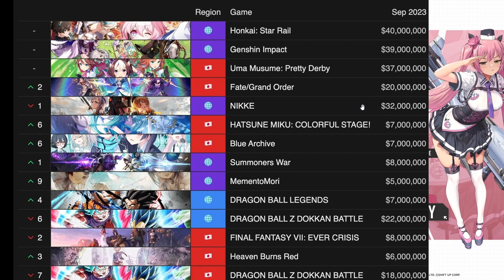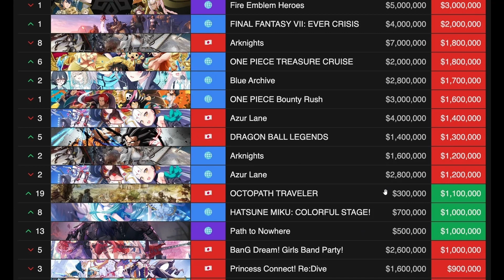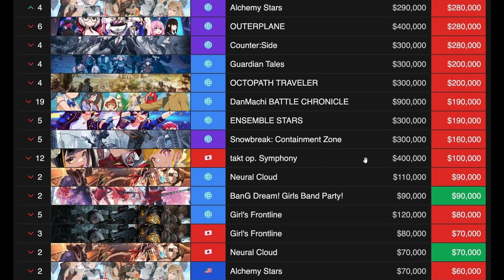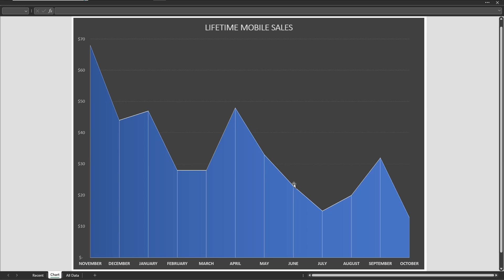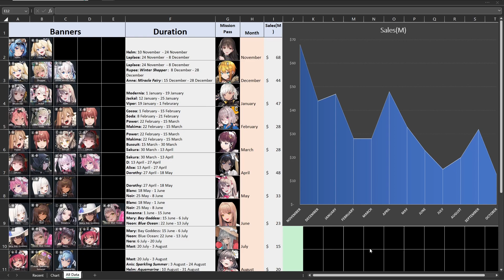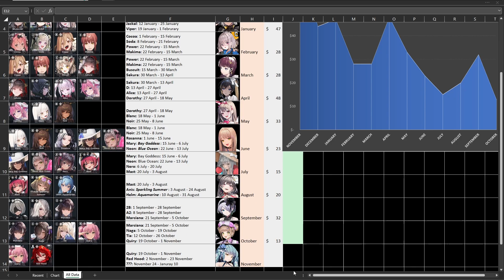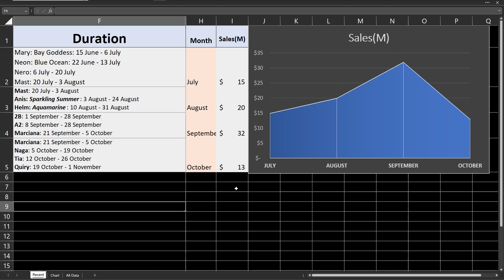Sensor Tower OCTOBER SALES Data! Things NOT looking GOOD!? HONEYMOON OVER!?!? [GoV: Nikke]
October mobile sales data is out and I'm just discussing it.

Timestamps:
00:00 - Intro
00:12 - Chart Intro
00:53 - Sales Data Reveal
01:20 - Honorable Mentions
02:45 - Excel Spreadsheet Intro
03:01 - Four Recent Months
04:19 - Lifetime Mobile Sales Chart
04:38 - Lifetime Mobile Sales Full Data
07:19 - Final Thoughts
07:47 - Your Thoughts Please
08:02 - Outro